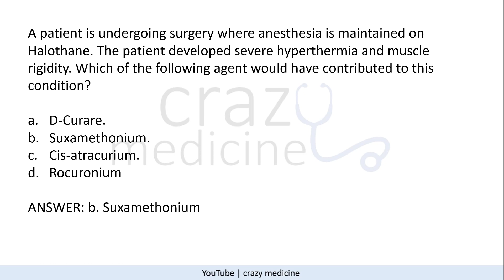Anaesthesia NEET PG 2021 Recall Questions with answers | Crazy Medicine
Anaesthesia NEET PG 2021 Recall Questions with answers.